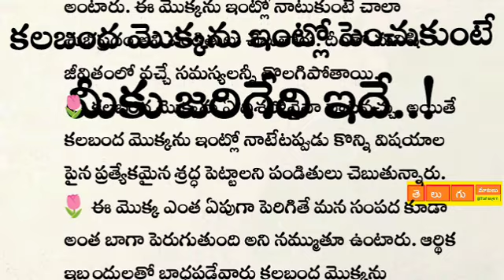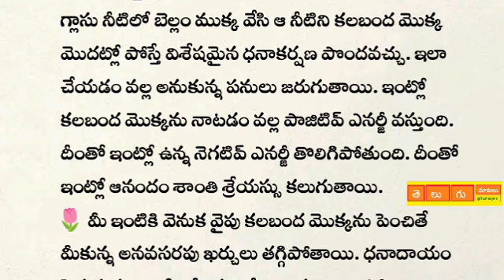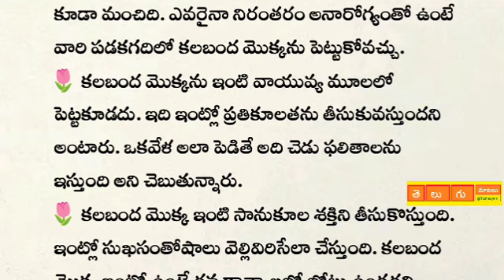ఇంట్లో కలబంద మొక్కను పెంచితే జరిగేది ఇదే | నిత్య జీవితంలో అనేక రకాల సందేహాలు